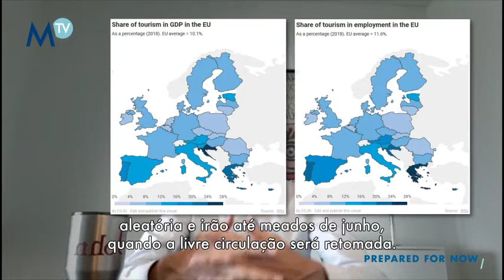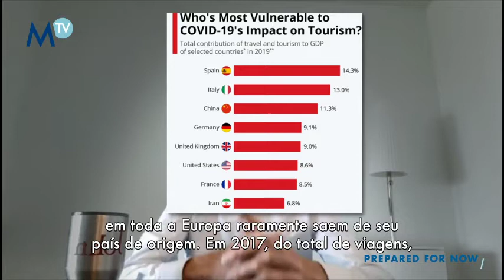200518 Morning Coffee with John Plassard - Portuguese subtitles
Now that lockdown measures are being eased, John Plassard discusses holidays and travel... Have a Morning Coffee, lean back and listen to him!